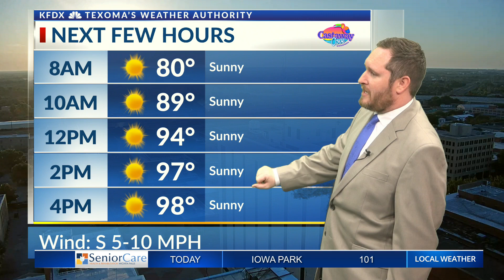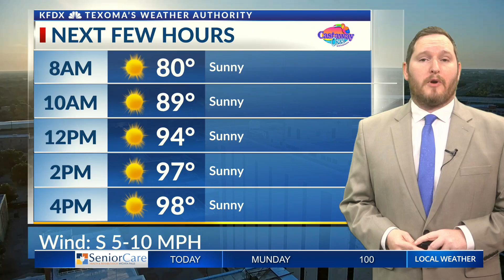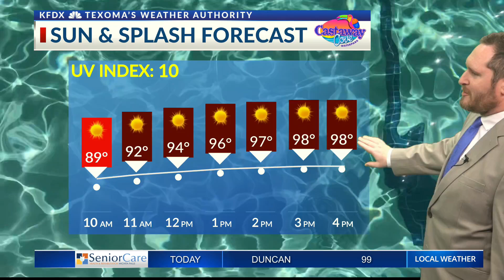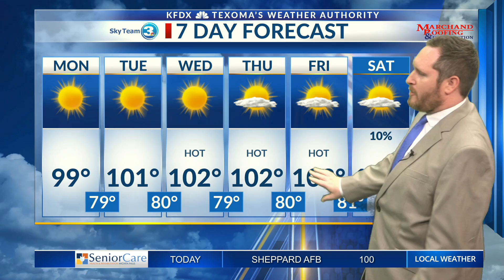7 Day Forecast — Monday, June 24, 2024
7 Day Forecast  — Monday, June 24, 2024